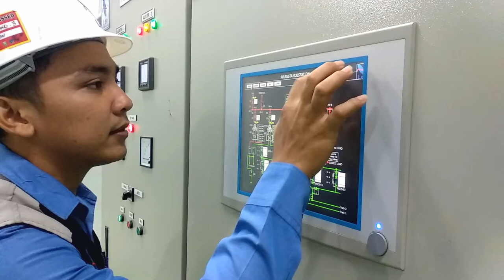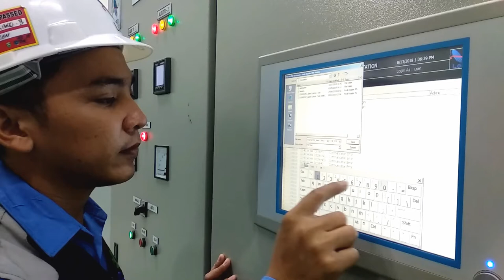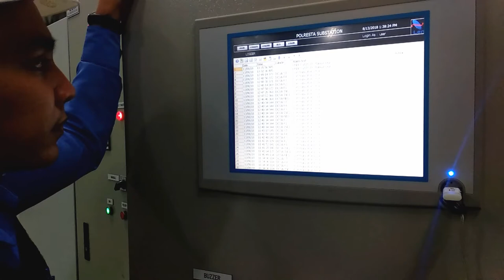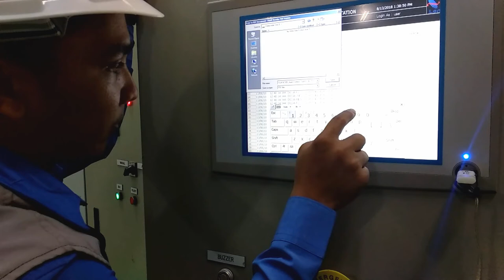LRT Palembang Gardu AC to DC, Prosedur Menyimpan dan Print data VCP Gardu LRT/SCADA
Procedure Save and Print  data Logger VCP ( Visual Control Panel)